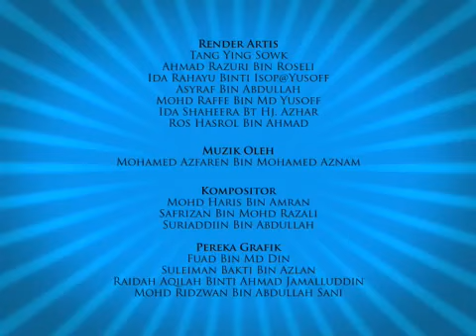Upin Dan Ipin Episode 10 Kisah Dua Malam Bhg 01 [ KHAiRUL.iNFO ]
Mirror of video uploaded by upinipinlcp videos.
Please choose which load faster.    : )
DOWNLOAD this video
- Dua Malam Bhgn. 1
- Dua Malam Bhgn. 2
- Kembara ke Pulau